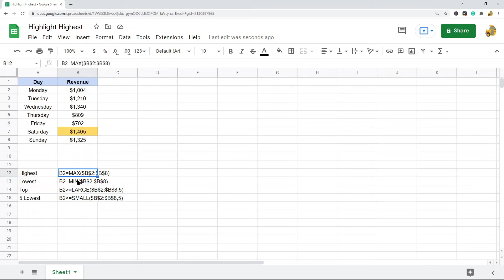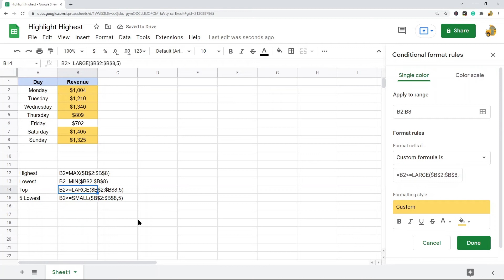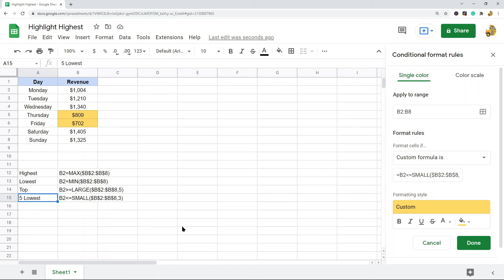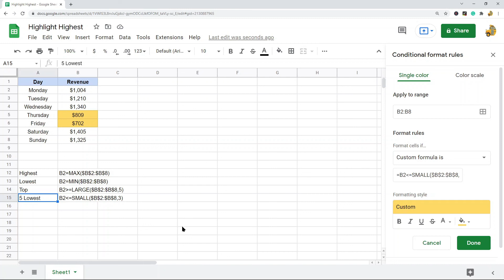How to Highlight Highest Value in Google Sheets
In this video, I show how to highlight the highest value in Google Sheets. To do this we will be using a custom formula in combination with conditional formatting to easily highlight the highest value in a range or column. I also show highlighting the lowest value,  top 5 highest values, and 5 lowest values.

Timestamps:
00:00 Intro
1:05 Highlight Highest Value
2:21 Highlight Lowest Value
2:54 Highlight Top 5 Values
3:26 Highlight 5 Lowest Values